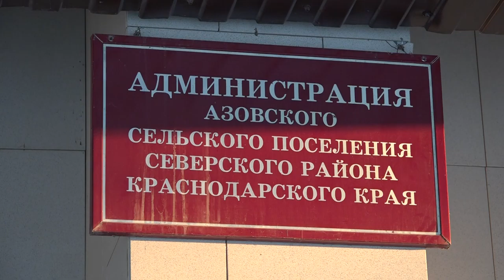Открытая сессия Совета Азовского сельского поселения